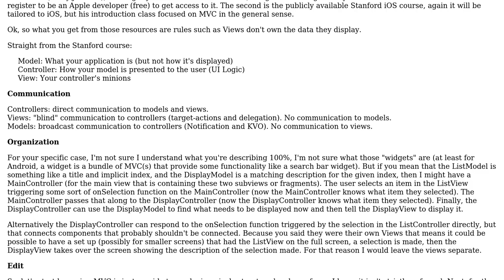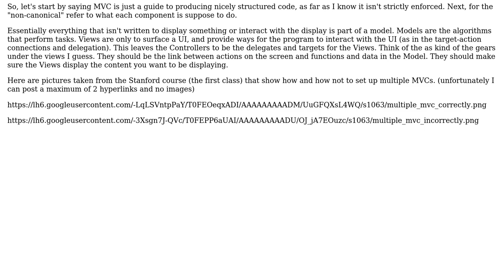Software Engineering: Organizing MVC entities communication (2 Solutions!!)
Software Engineering: Organizing MVC entities communication

With thanks & praise to God, and with thanks to the many people who have made this project possible! | Content (except music & images) licensed under CC BY-SA | Music | Images & others | With thanks to user Stefano Borini user dukeofgaming user Dandre Allison and the Stack Exchange Network Trademarks are property of their respective owners. You are responsible for your own actions.